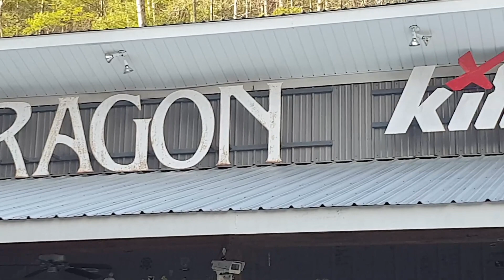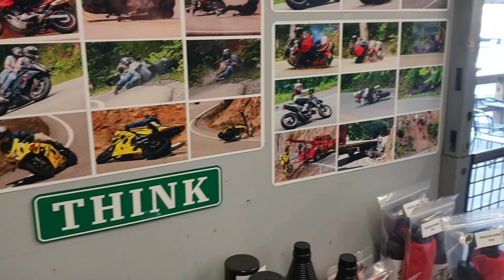World Famous Tail Of The Dragon 2019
2019 Holiday in the USA